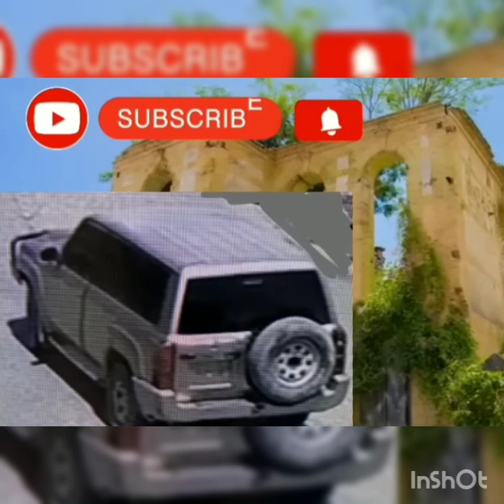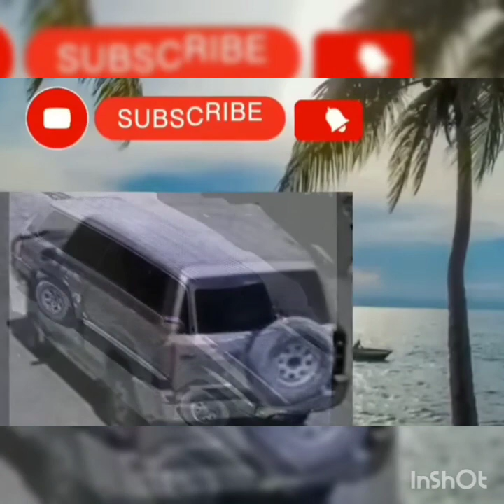Bagay yo grav, bandi ak zam kidnape Sandra Duvivier.